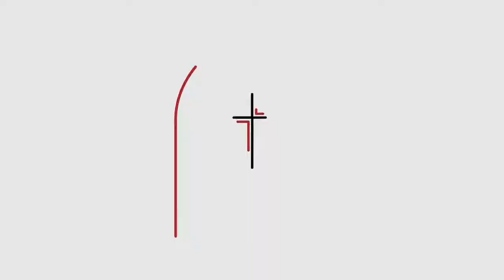Jacob Smith | HWSS Friday Morning Devotions